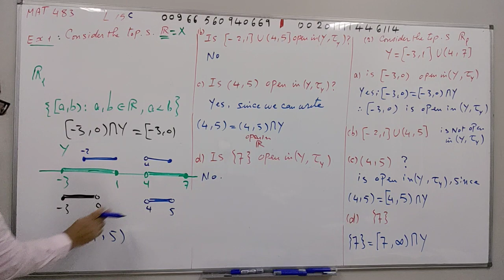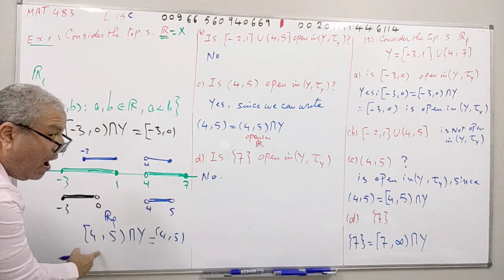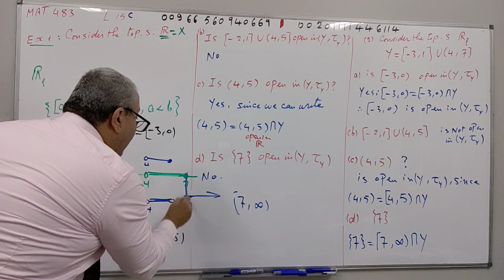Mat483, Topology,L15c , Subspace Topology